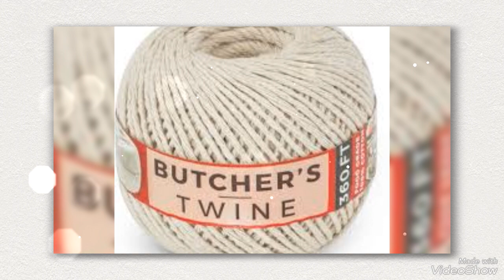DING CANTATA DKK OPPORTUNITY HIP POP INSTRUMENTALS 2024